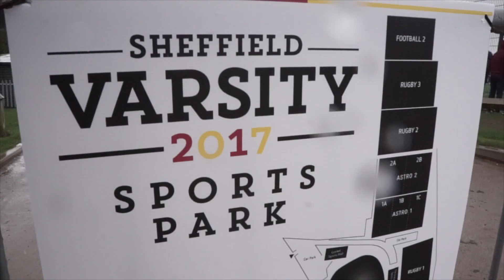Varsity 2017 - Hallam Sports Park highlights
The first day of the Varsity week was fantastic! We saw lots of great competition and we ended the day with the University of Sheffield with a huge lead over Sheffield Hallam University.

Check out the highlights right here.